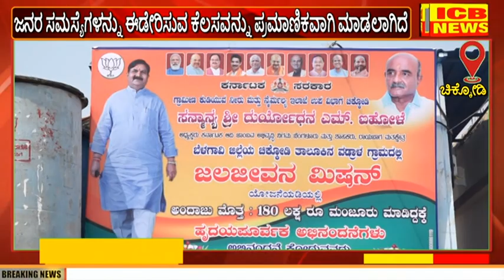ಚಿಕ್ಕೋಡಿ : ವಡ್ರಾಳ ಗ್ರಾಮದಲ್ಲಿ ಜೆಜೆ ಎಂ ಕಾಮಗಾರಿಗೆ ಶಾ. ದುರ್ಯೋಧನ ಐಹೊಳೆಯವರಿಂದ ಚಾಲನೆ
ಚಿಕ್ಕೋಡಿ : ವಡ್ರಾಳ ಗ್ರಾಮದಲ್ಲಿ ಜೆಜೆ ಎಂ ಕಾಮಗಾರಿಗೆ ಶಾ. ದುರ್ಯೋಧನ ಐಹೊಳೆಯವರಿಂದ ಚಾಲನೆ (ICB NEWS CHIKODI)